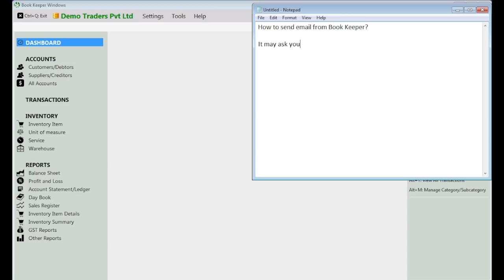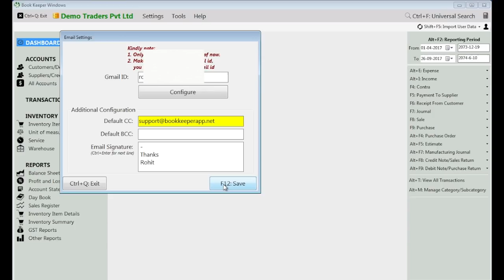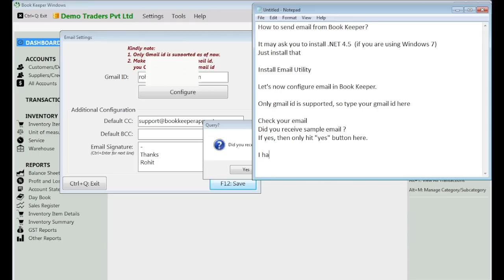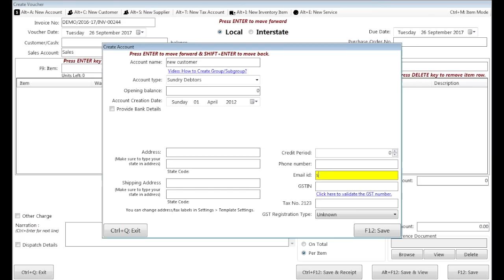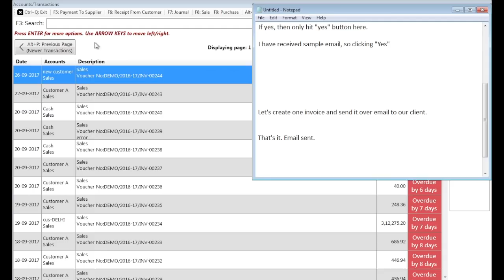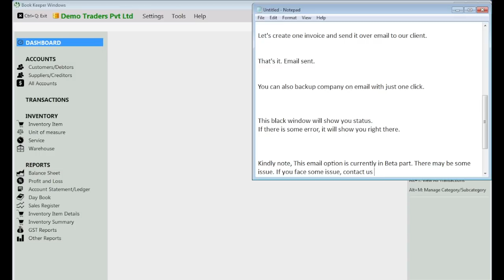How To Email Invoices | Email Bill to Party | Send an Invoice by Email | Book Keeper Windows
This video describes how to send email from Book Keeper Windows. Now you can send invoice to your customers over email also backup your company with just one click.